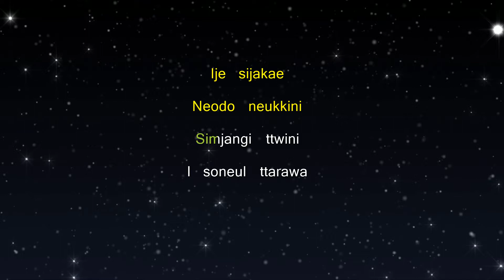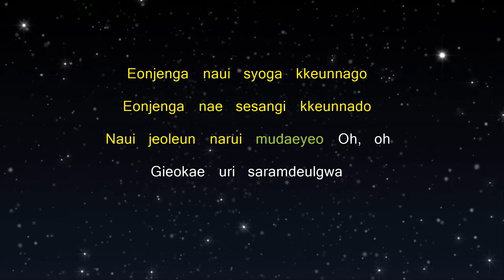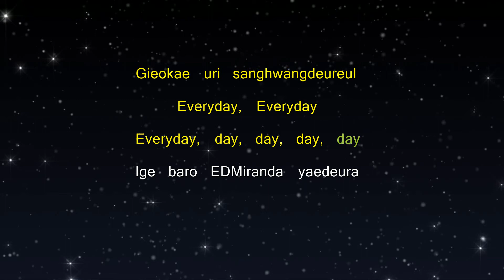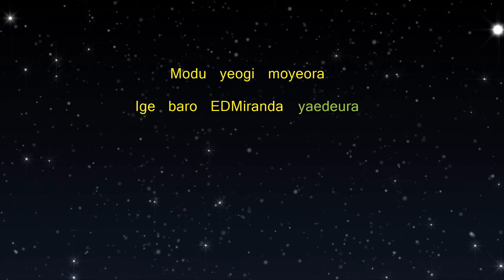Everyday - Karaoke - PSY